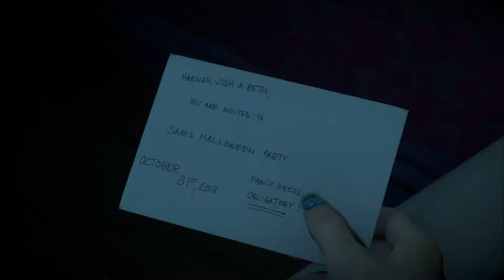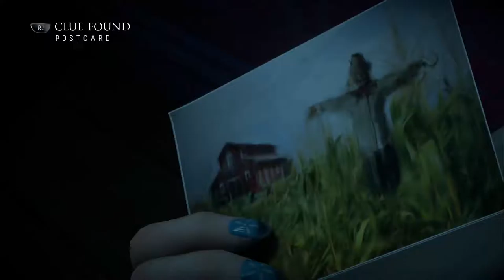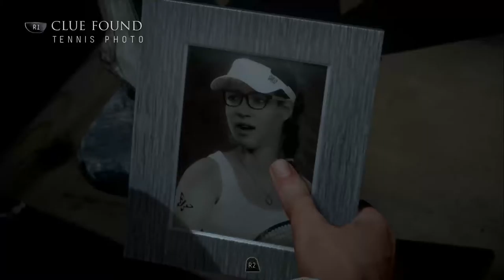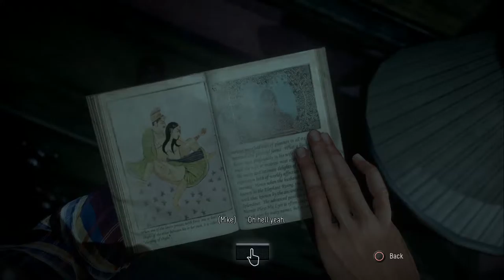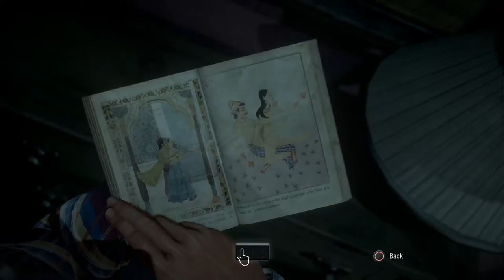Until Dawn - CABIN IN THE WOODS - Pt5 - Lets Play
We're in it for the long haul, and so are you! With the first LONG video! Still with glitches!